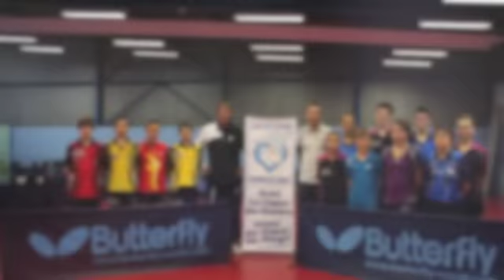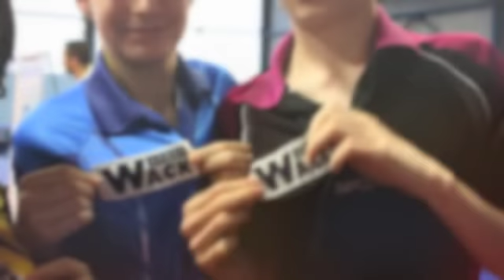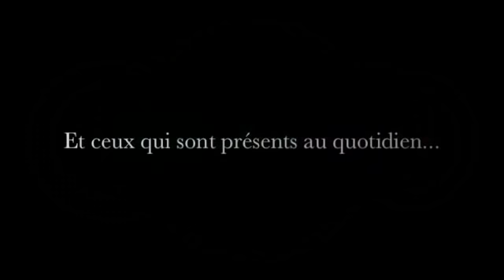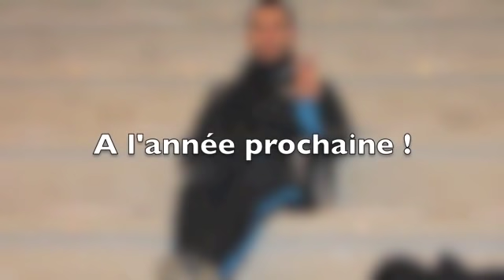Pôle espoirs 11 12